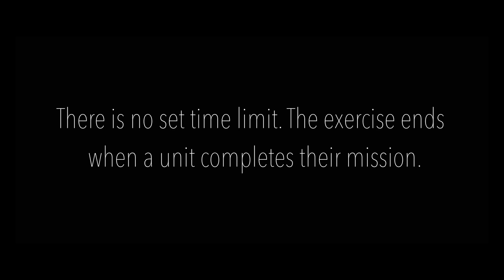Free for All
Warfighting Exercise 2-20 is a force-on-force exercise designed to challenge the Marine Air-Ground Task Force, other U.S. forces, and allied nations' militaries against a peer adversary in a free play environment in order to assist forces with meeting current and future real-world operational demands.

(U.S. Marine Corps video by Cpl. Corey A. Mathews)